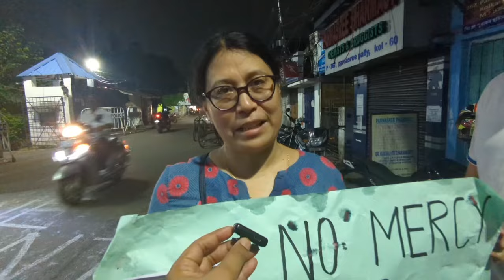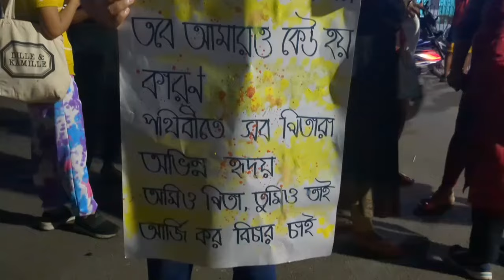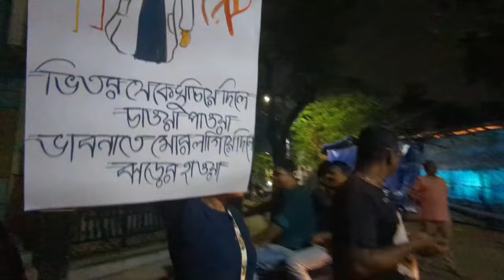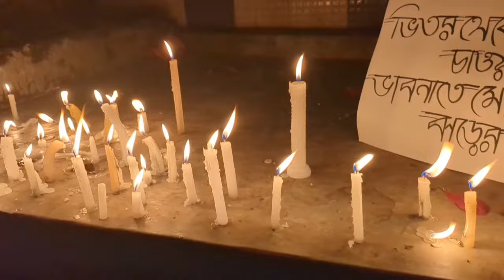Massive protest at midnight : unity speaks volumes."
In response to the RG Kar incident, an impromptu gathering was organized in Parnasree to demand justice. We quickly took the initiative to secure police permission, anticipating around 500 participants. However, the turnout far exceeded our expectations, with approximately 5,000 people joining the protest. The demonstration culminated at Sampa Mirza Nagar Housing Estate in Mahestala, showcasing the power of community solidarity.

Watch the video to see how the collective voice of thousands united for a common cause.